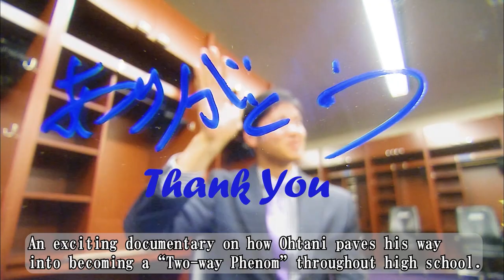Shohei Ohtani's "Two-Way Phenom": Real Two-way Player!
PR for an exciting documentary HD on how Ohtani paves his way
into becoming a “Two-way Phenom” throughout high school.

PR video clip to introduce Shohei Ohtani's historical HD video (6 hours of Shohei Ohtani documentary since 17 years old) which MLB does not have.
The Fighter's Official Goods US Edition: The 3 Disc Blu-ray Box Set Collection + A limited-edition Shohei Ohtani photo card (US design). Copyrights: GAORA Sports TV, HBC Hokkaido Broadcasting Company. Authorized by The Fighters (Hokkaido Nippon-Ham fighters), Nippon Professional Baseball Organization.